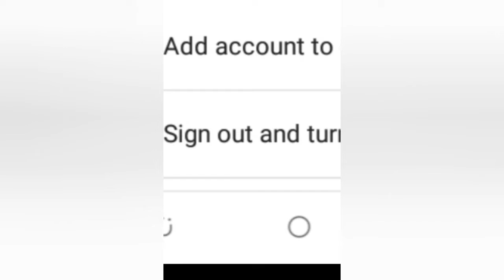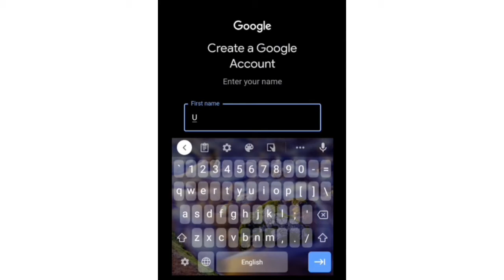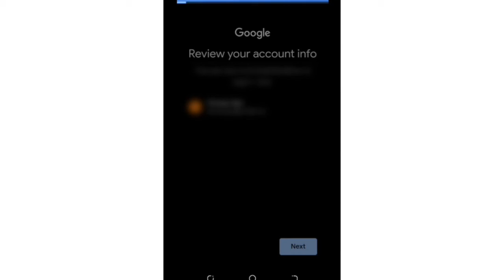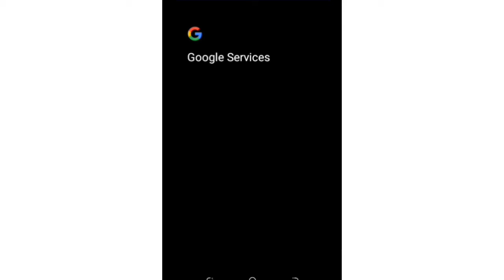Gmail Account banane ka tarika